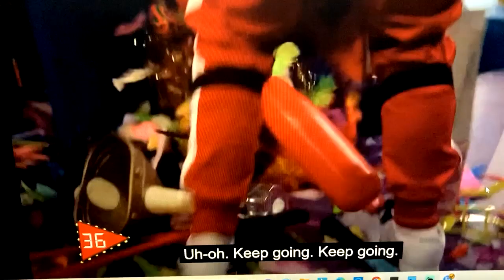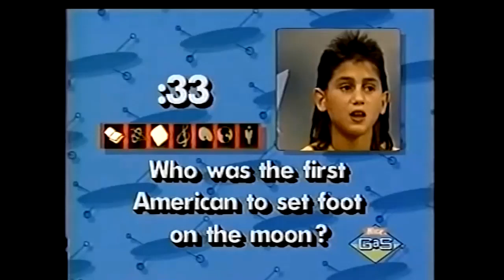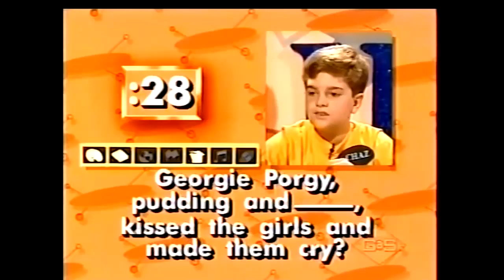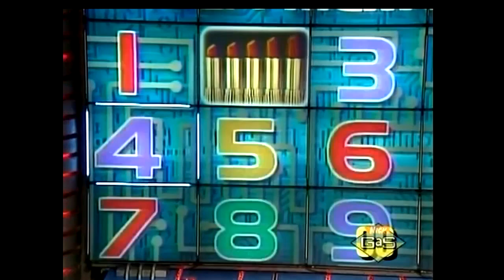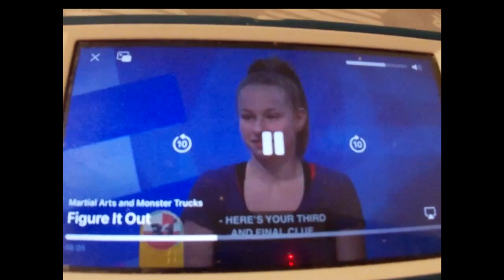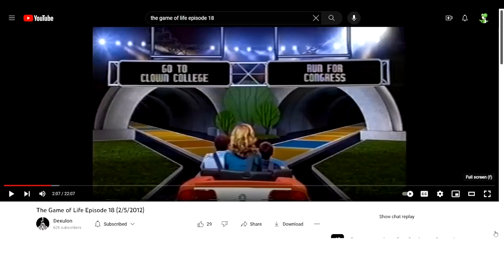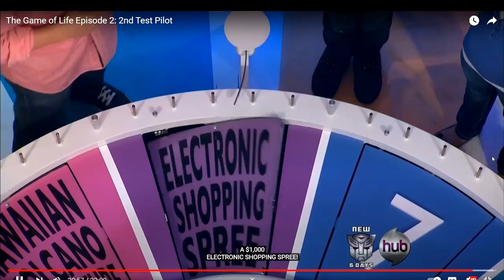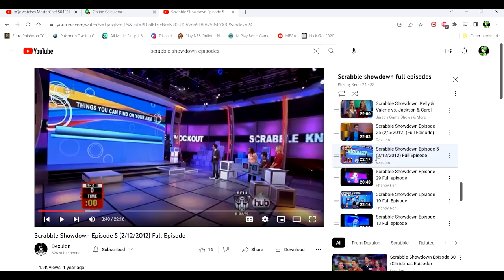The Worst Bonus Rounds in Kids Game Shows(Updated)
I made this video back in October but after watching some new game shows, I decided to update the video. This video will feature more than 1 terrible run for each show, as well as some new game shows(Like Finders Keepers, Make the Grade, Think Fast, and Pictureka)
Credit to @Orbulonthunderdex for Life, @benmatlockfan2523 for Brainsurge 232 and @guyfierimtwi for pictureka and @racelympicsofficial for finding some of the episodes.
Timestamps
0:00 Intro
1:47 DD 86(Never Reran/Sundae Slide Fail)
3:57 DD 88(Worst Obstacle Course Run in History)
6:24 FDD 90(2 Prizes/Volcano Trouble & More Pick It BS)
7:54 FDD 92(Deja Vu)
10:20 DD18(Worst Run in the Reboot)
12:09 Finders Keepers 1 Prize Runs
22:51 Think Fast: 3 Prizes(Carrington)
35:43 Think Fast: 3 Prizes(Lackey)
39:46 Make the Grade: 2 Correct Answers
51:39 Make the Grade: 1 Correct Answer
53:19 Get the Picture: 2 Matches
55:25 Get the Picture: 1 Match
57:17 NA Shutout
59:33 Legends(5 Terrible Runs)
1:19:43 FIO All Shutouts
1:31:41 Brainsurge: Season 1
1:36:11 Brainsurge: Season 2
1:40:05 The Game of Life: Round 1 Shutout
1:45:10 The Game of Life: Round 2 Shutout
1:47:12 The Game of Life: Final Stunt Shutout
1:51:00 The Game of Life: Bonus Round Shutout
1:55:04 Pictureka: Maze Craze Fail
1:57:25 Pictureka: Balloon Monsoon Fail
2:01:20 Pictureka: 2 Penguin Prize Hunt Fails
2:09:34 Scrabble Babble: Automatic Loss
2:11:33 Scrabble Knockout Fail
2:14:20 Scrabble Flash(Lowest score to beat)
2:16:40 Scrabble Flash(Lowest score overall)
2:18:20 Scrabble Lightning(Lowest scores)